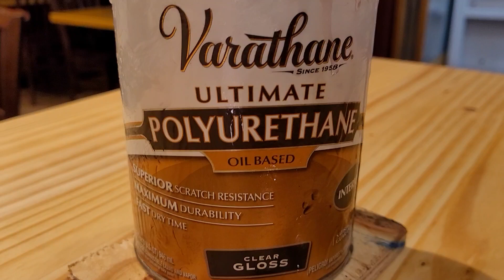how to apply polyurethane polyurethane lacquer lacquer epoxy epoxy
before applying sand the surface,  clean it, apply covering all the surface,  allow to dry at least 12 hours, sand the surface again and apply another coat. I have applied at least three coats for the best results